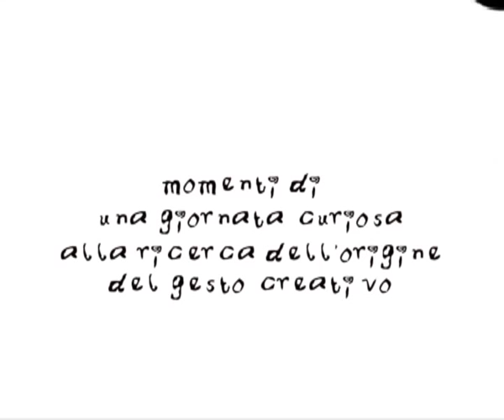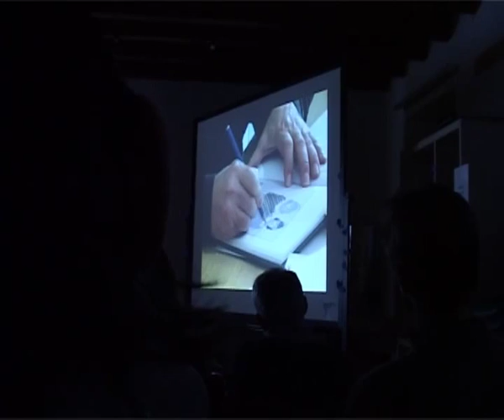mario cresci - 1^parte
dalla serie UNA GIORNATA CON L'ARTISTA videoappunti di Vinz Beschi della giornata trascorsa insieme a Mario Cresci in PInAC